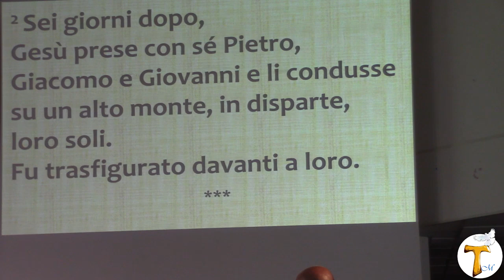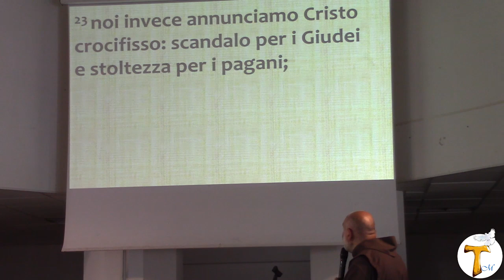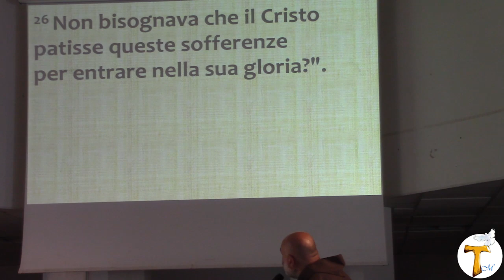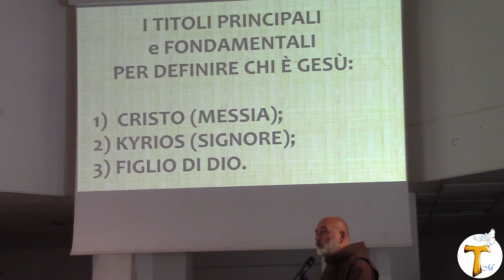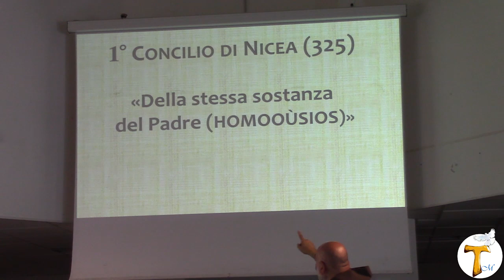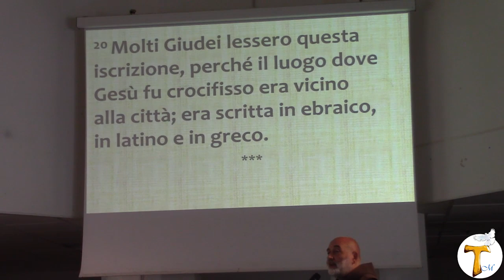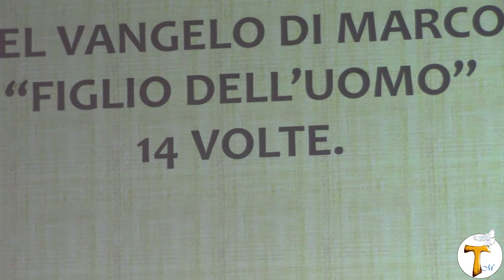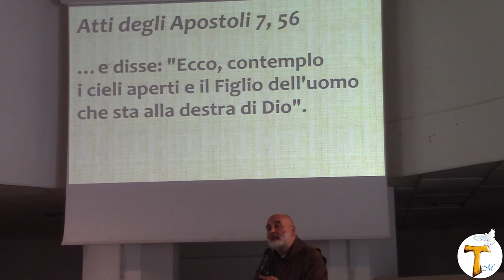Gesù di Nazareth | #54 | 18 Agosto 2019